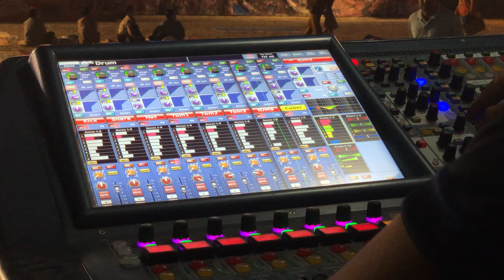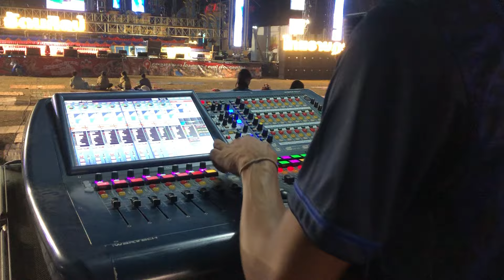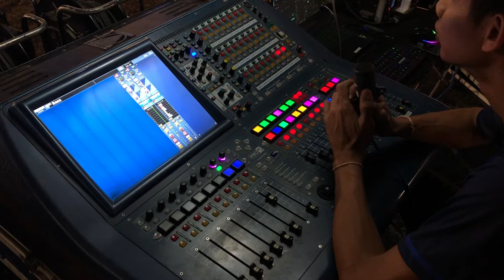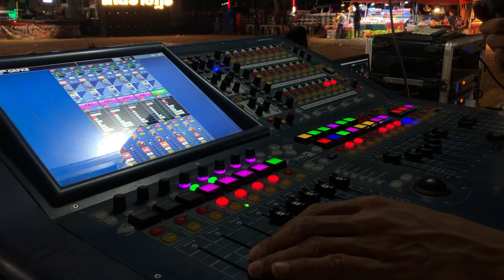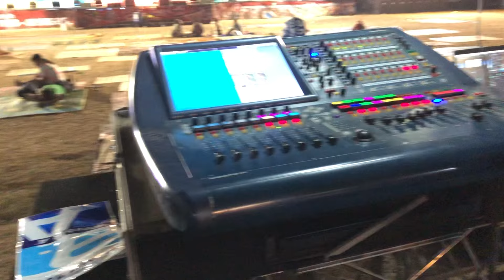รัตนศิลป์ ซาวด์เช็คไลน์ดนตรี โดย จารย์กาแฟ